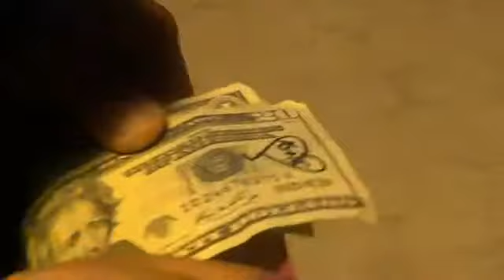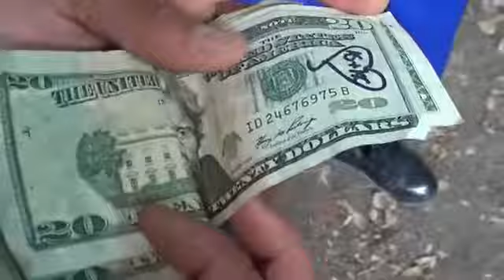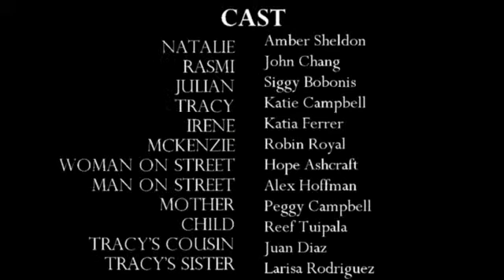Dark Paradise (Short Film) - First Cut (Not Final)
Directed by Alex Hoffman